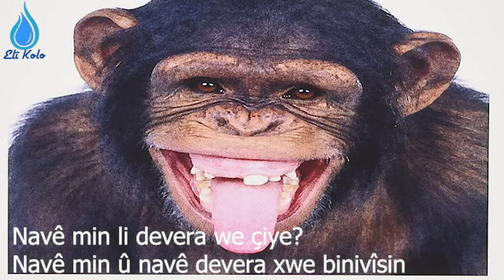Navê vî ajalî li devera we çi ye ? Navê ajal û navê devera xwe binivîsin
Leymûn - Meymûn